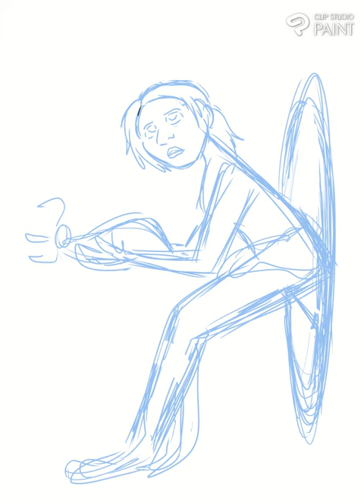PORTAL SPEEDPAINT 【Clip Studio Paint】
My first ever speedpaint video! I've never done anything like this before and it was a ton of fun to try! There's no sound, unfortunately.